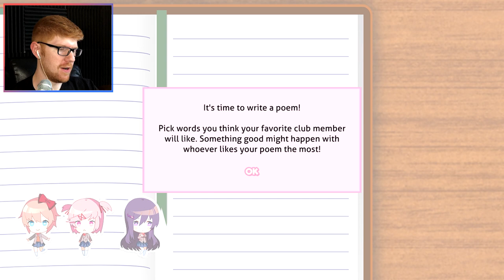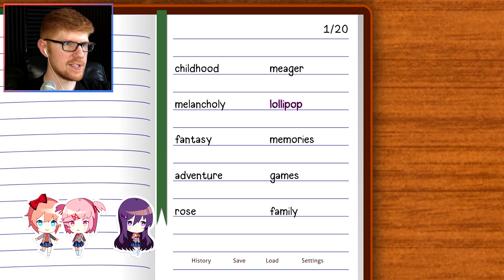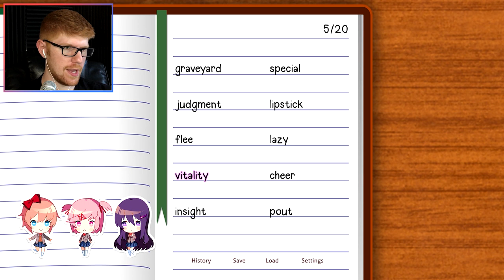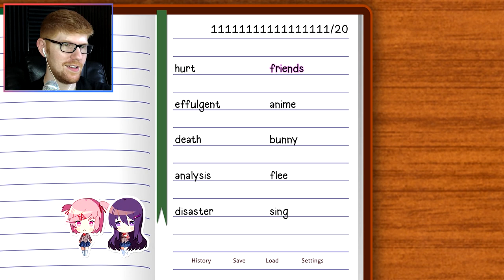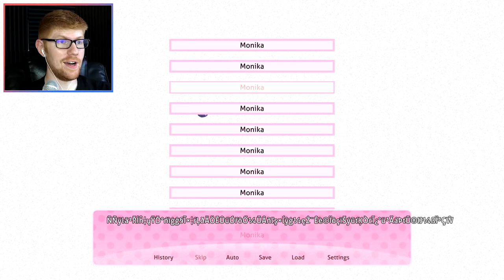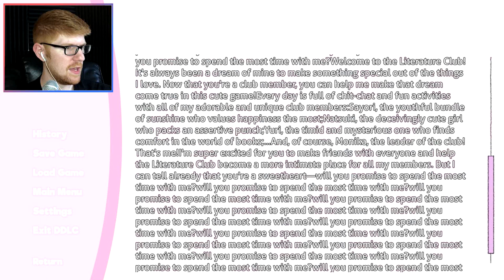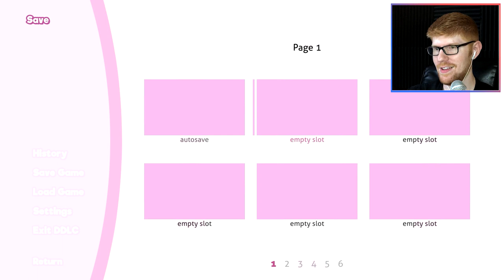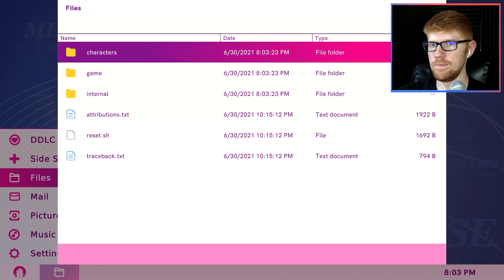DDLC On the Nintendo Switch?!?! || MisterRed Plays Doki Doki Literature Club Plus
How can they release Doki-Doki Literature Club on a console? That makes little to no sense to me. I am very interested in this new DDLC Plus game. I mostly want to see what's different. So here, today, I'm playing DDLC on the Switch, to see how a console version of Doki Doki Literature Club is different from the PC version.